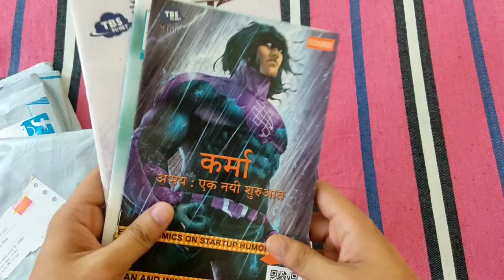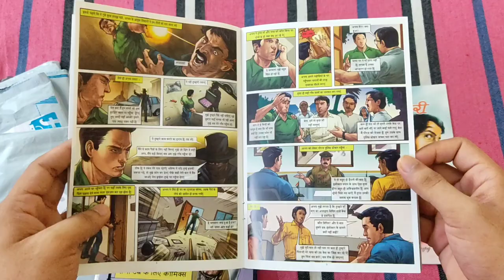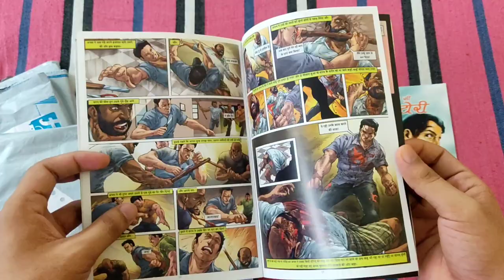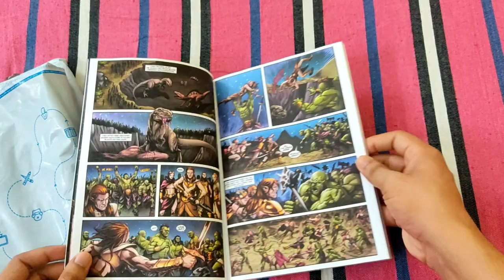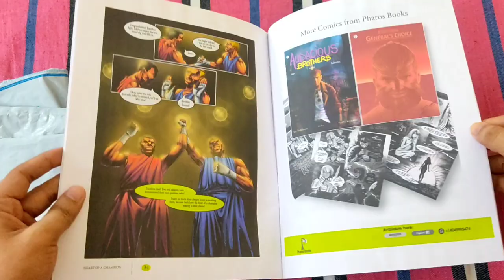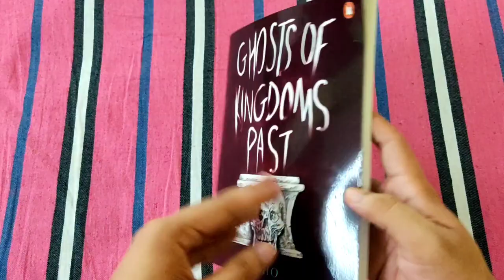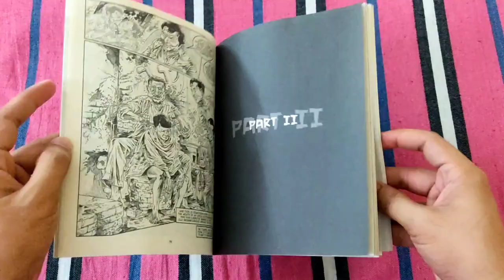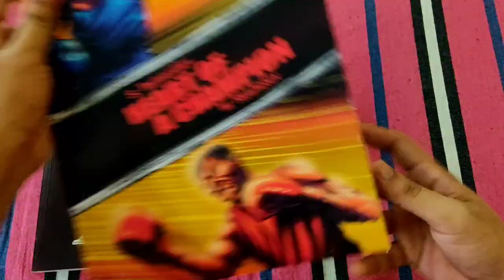Ghosts of Kingdoms Past Review | Unboxing & Overview of Pharos Books, TBS Planet, DreamComics & more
Unboxing & Overview of :-
Pharos Books :- Yuga, Heart of a Champion
TBS planet :- Yug, Karma
Dream Comics :- Ekk chhoti si Love Story

Review of Ghosts of Kingdom Past by Harso Mohan Chattoraj from Penguin Random House!